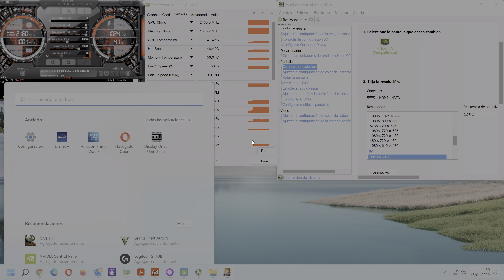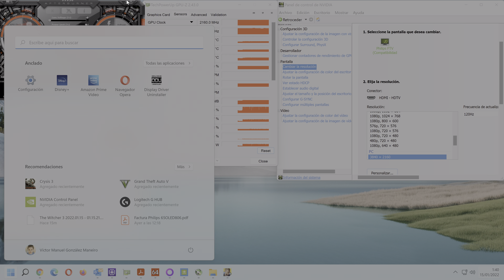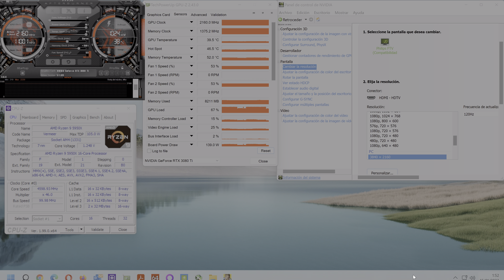Cyberpunk 2077 | 3080Ti Shunt Modded | 5950x | 4K HDR Highest settings DLSS